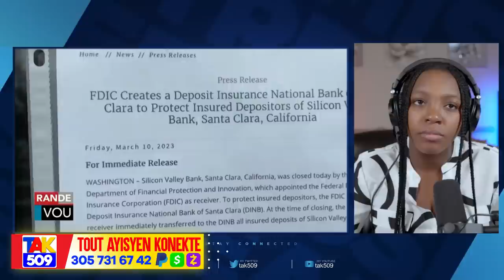Bwa Mare..Marco Scoop FM Mande Pèp la Mache Pran Ariel Anvan Li finn touye yo /Fouco